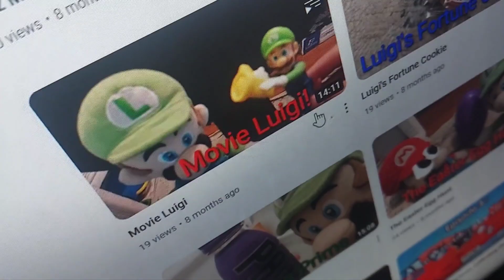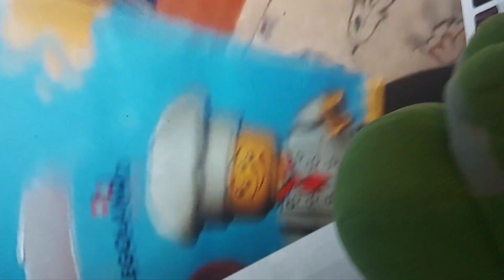Back To The Past!